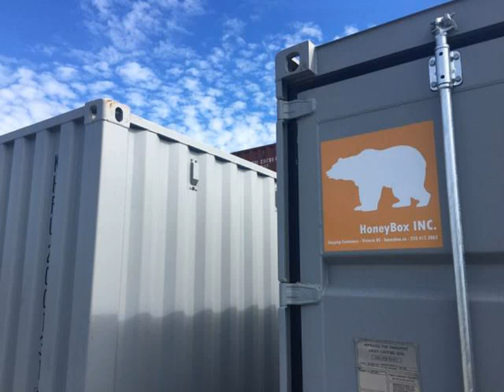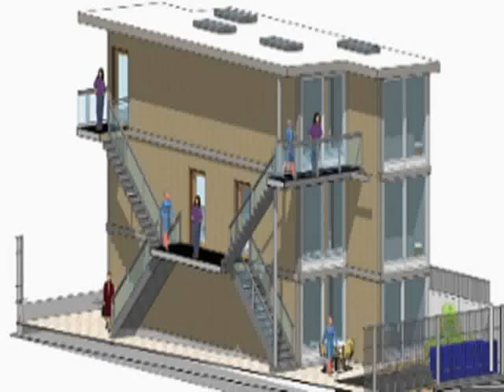shipping container homes vancouver island